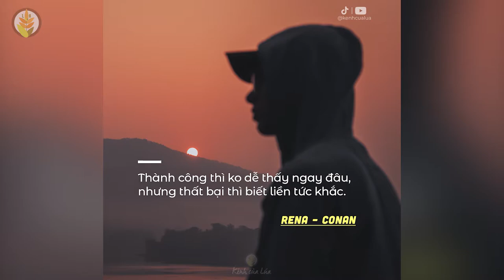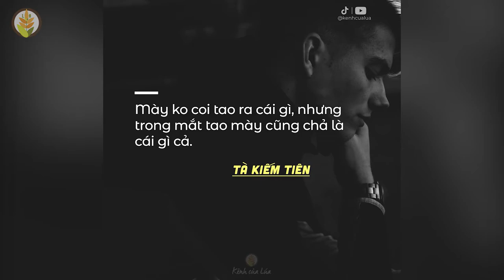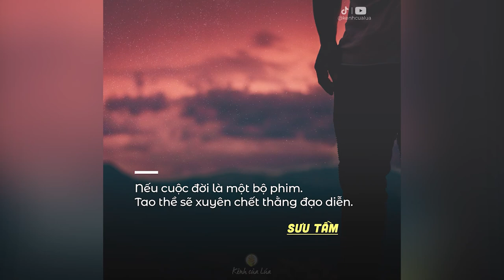NHỮNG CÂU NÓI HAY CỦA CÁC NHÂN VẬT PHẢN DIỆN (Phần 3)